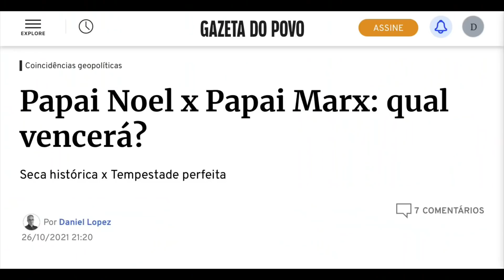E agora?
Dicas livros Daniel Lopez:
1- Manual de Sobrevivência do Conservador no século XXI - Daniel Lopez